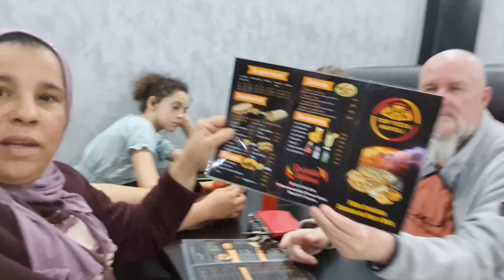4K 👷‍♀️🔨🍕 بديت كنريب فالحيوطا مكين غي جري عليا نجري عليك او مشينا تعشينا بالبيتزا الإيطالية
🍕 TOP PIZZA NAPOLI
📍 11, Boulevard Sahl Rhone - Oulad Mtaa - Temara
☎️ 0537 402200